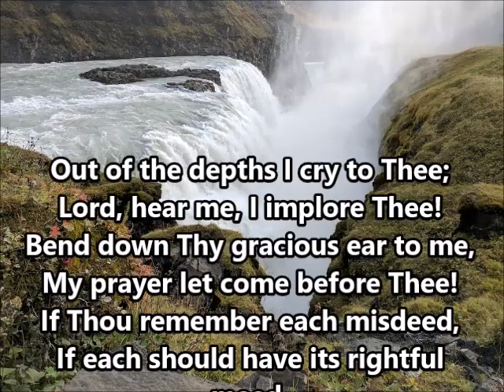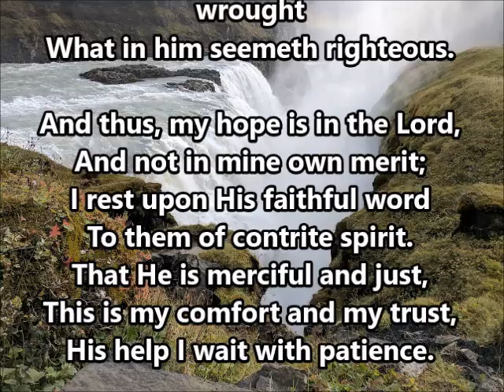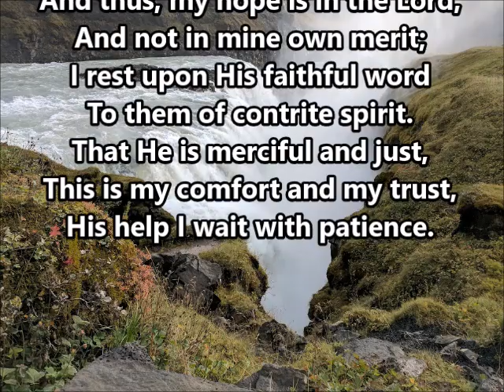Out of the Depths I Cry to Thee